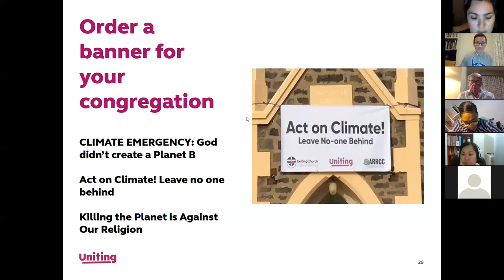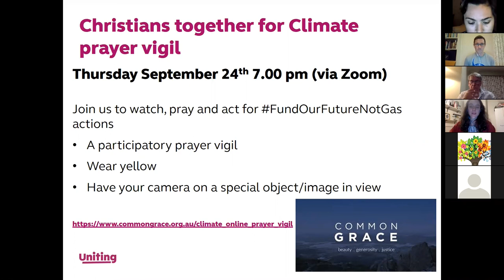Sept 25 briefing Common Grace vigil